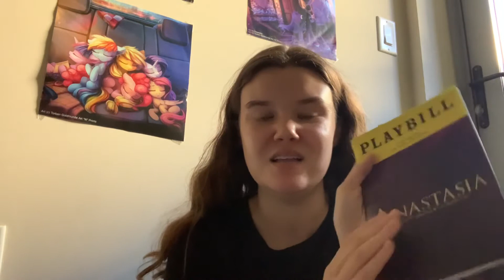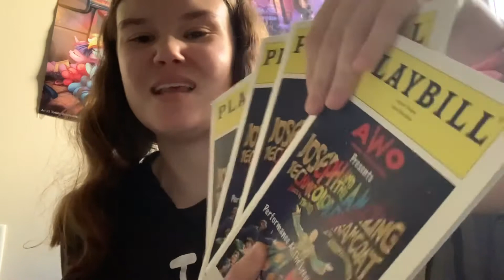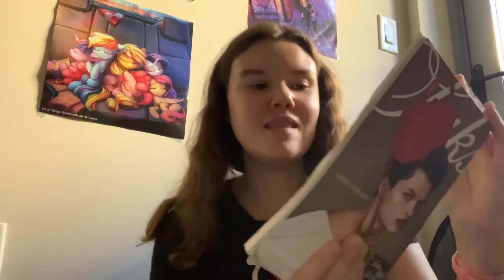My Playbill collection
Thought I post something new this time around after watching a lot of collection videos